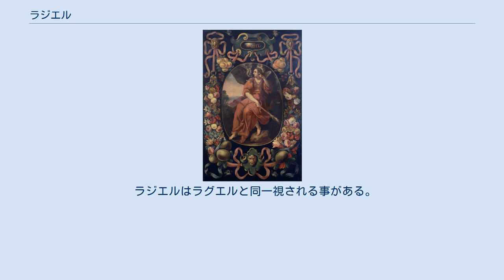ラジエル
大天使ラジエル、17世紀。
 ラジエル（Rasiel）はエノク書に記される天使の一人。
 その名は「神の神秘」を意味し、ラツィエル（Ratziel）、ガリズル（Gallizul）、サラクエル（Saraquel）などの異名を持つ。
 座天使の長で、「秘密の領域と至高の神秘の天使」の称号を持つ。
 七大天使の一人とも呼ばれる。
 ラジエルは神の玉座を取り囲むカーテンの中に立ち、全てを見聞きする。
ゆえに他の天使達の知らない地上と天界の全ての秘密を知り尽くしており、その宇宙の神秘についての知識を一冊にまとめた書物、「ラジエルの書」を常に携えていたという。
 その本は「セファー・ラジエール（Sefer Rasiel）」と呼ばれている。
 ラジエルの書は、始めは楽園を追放されたアダムに与えられた。
 が、それに嫉妬した天使達が、ラジエルの書を奪い取って海に捨ててしまった。
 神の命を受けたラハブによって回収され、アダムの手に戻ったという。
 他にも、エノク、ノア、ソロモン王がラジエルの書を読んだとされる。
 ラジエルはラグエルと同一視される事がある。
 生命の樹の第二のセフィラ（対応天球は天王星）を守るとされる。